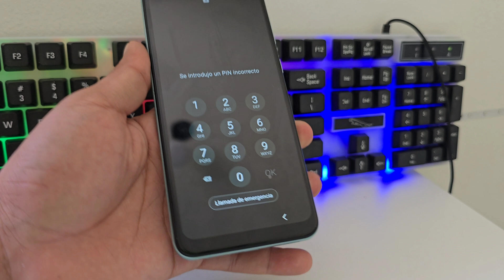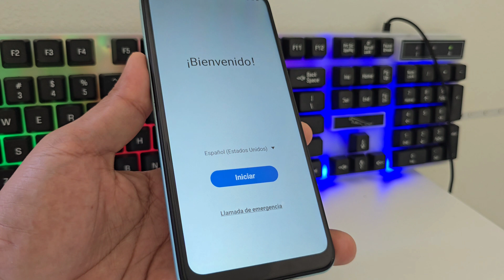Formatear samsung a03 core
Formatear samsung a03 core - Hard Reset Samsung a03 - android 13
como formatear un celular samsung a03 core desde ajustes,
como formatear un samsung a03 core apagado,
como formatear un samsung a03 core desde ajustes,
como formatear un celular samsung a03 core bloqueado,
resetear samsung a03 core con botones,
como formatear un samsung a03 core bloqueado,
como formatear un samsung a03 core con los botones,
como formatear un samsung a03 core sin cuenta google,
como formatear el samsung galaxy a03 core,
como formatear un celular samsung galaxy a03 core,
cómo formatear un teléfono samsung galaxy a03 core,
hard reset a03 core,
hard reset galaxy a03 core,
factory reset a03 core,
format samsung a03 core,
samsung ao3 hard reset,
format galaxy a03 core,
samsung core a03 hard reset,
samsung galaxy a03 core reset,
samsung galaxy a03 core frp,
samsung a03 core reset,
reset galaxy a03 core,
samsung a03 core bypass frp,
samsung a03 core bypass,
samsung galaxy a03 core bypass,
formatear samsung a03 core modo recovery,
como formatear mi samsung a03 core,
frp galaxy a03 core,
samsung a03 core frp,
samsung a03 lock remove,
samsung galaxy ao3 hard reset,
cómo formatear un teléfono samsung a03 core,
formatear un samsung a03 core,
cómo formatear un celular samsung a03 core,
cómo formatear un samsung a03 core,
reset samsung galaxy a03,
samsung a03 core restore,
reset phone samsung a03,
wipe samsung a3 core,
how to wipe samsung a03 core,
how to factory reset galaxy a03 core,
samsung a032f hard reset,
factory reset samsung galaxy a03 core,
comment réinitialiser un samsung a03 core,
hard reset samsung a03 core 2024,
how to factory reset a03 core,
how to hard reset a03 core,
how to reset a03 core,
reset galaxy a3 core,
samsung ao3 factory reset,
samsung a032f lock remove,
samsung galaxy a03 password unlock,
samsung a03 core factory reset without password